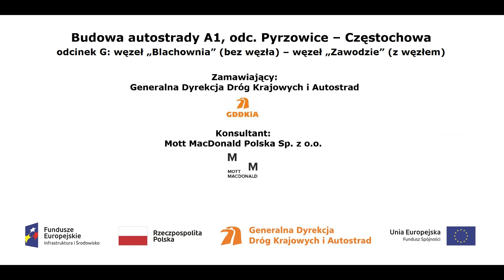Pas autostradowy A1 w rejonie km 440+360 film z dn 14 07 2017r z dnia 14 07 2017